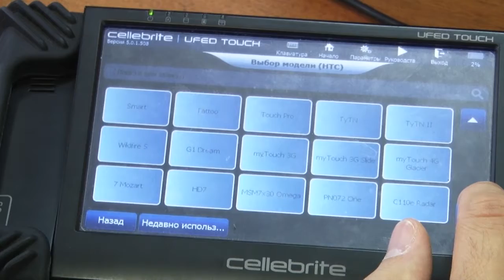Сотрудники следственного комитета используют в работе новейшие технологии